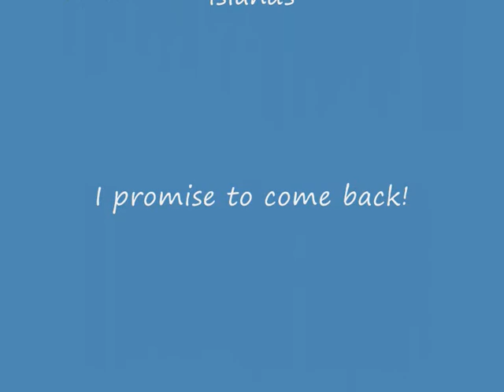CARABAO Island, MAKATI and the PAGSANJAN Waterfalls - THE PHILIPPINES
This video is showing my great time near the beach of CARABAO Island (sister island of Boracay), Makati business district and Pagsanjan river.